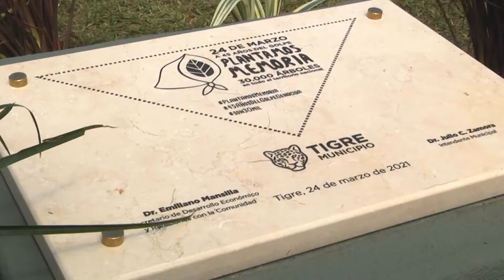Julio Zamora: "Mantenemos bien alta la bandera de Memoria, Verdad y Justicia"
Julio Zamora: "Mantenemos bien alta la bandera de Memoria, Verdad y Justicia pero también peleamos por los derechos de aquellos que necesitan alimento, salario digno y sufren injusticias"